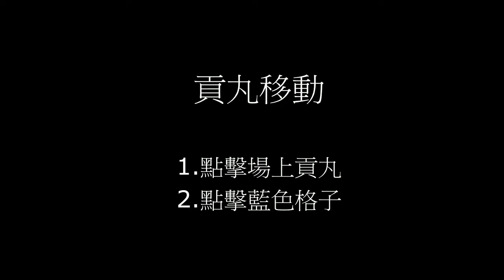2019 巴哈姆特 ACG 創作大賽 - 遊戲組 - 魔法貢丸大亂鬥M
作品名稱：魔法貢丸大亂鬥M

作者名稱：滷肉伯

作品簡介：
貢丸向前走，
跳打敵人頭，
衝到底達陣，
國王真開心。